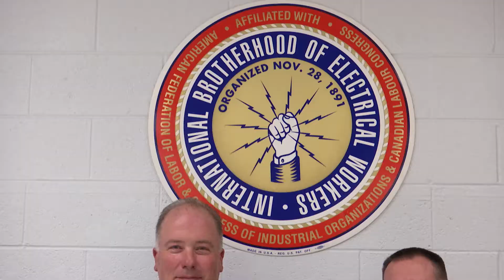Electrical Program at Stonewall Jackson High School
New this year, Stonewall Jackson High School students can participate in a Career and Technical Education specialty program that will prepare them for a career as an electrician.